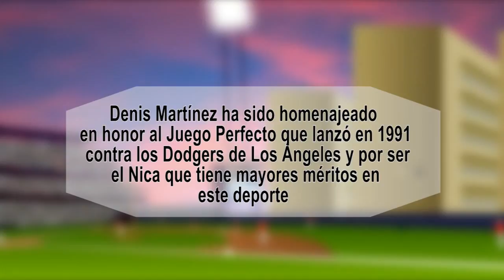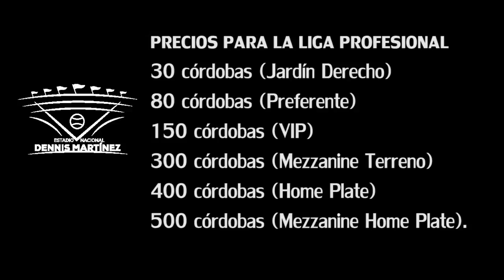EDGAR TIJERINO HABLA DEL CUIDO DEL NUEVO ESTADIO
EN ZONA INMOBILIARIA